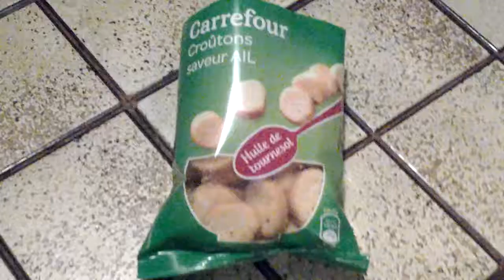Croûtons saveur ail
Bien parfumé